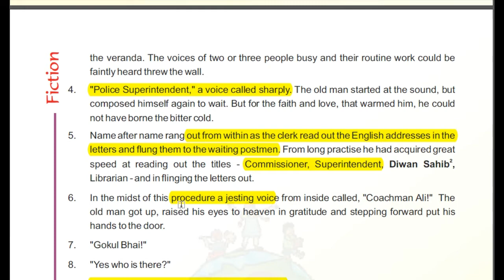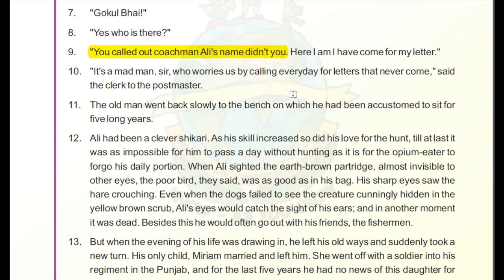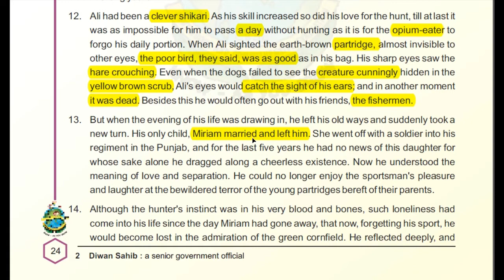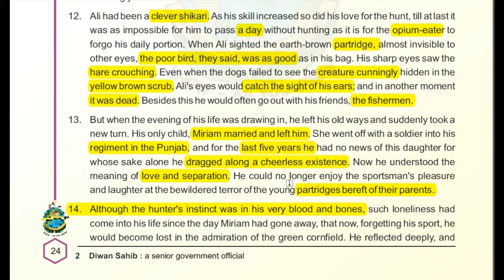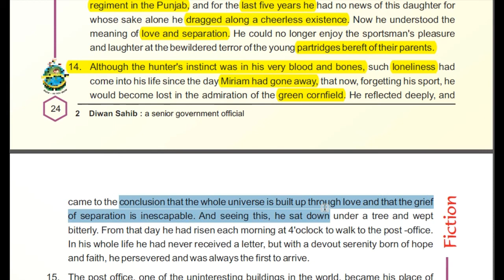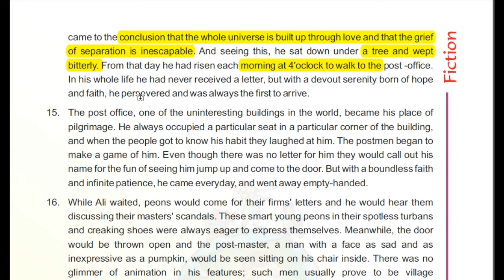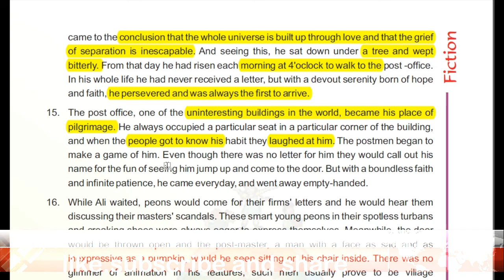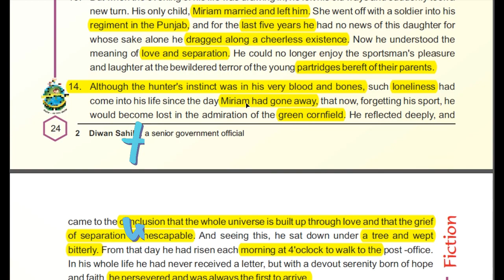The Letter Part 2 In Hindi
THE LETTER : CBSE CLASS 10TH